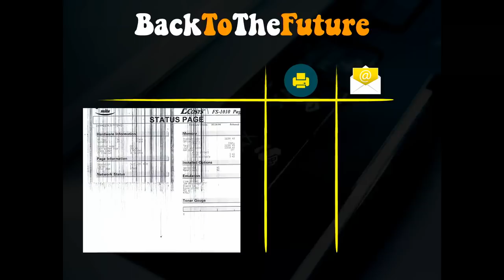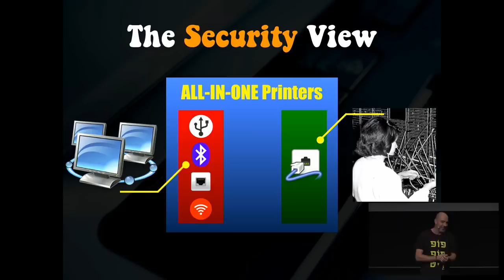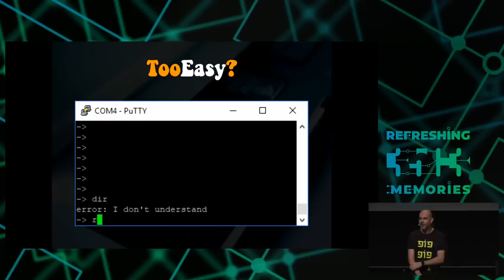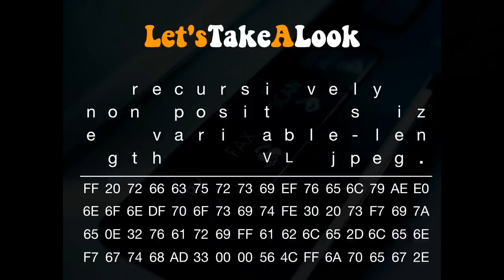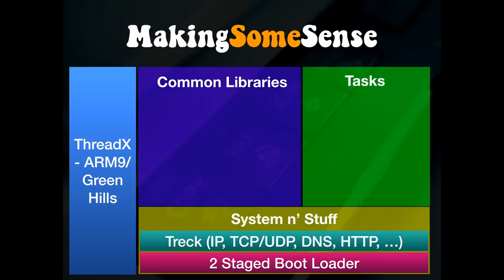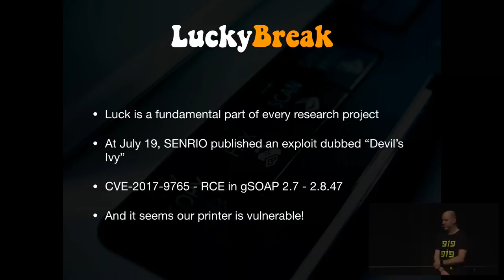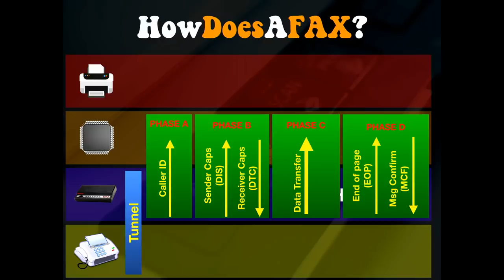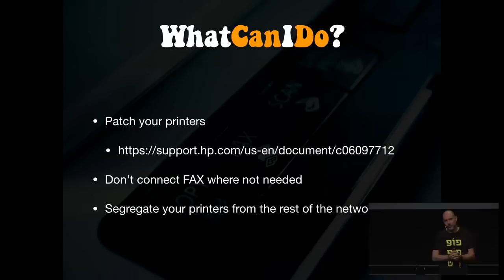35C3 - What The Fax?!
Hacking your network likes it's 1980 again

We all know what FAX is, and for some strange reason most of us need to use it from time to time. Hard to believe its 2018, right?

But can FAX be something more than a bureaucratic burden? Can it actually be a catastrophic security hole that may be used to compromise your entire network? Come watch our talk and find out …

Unless you've been living under a rock for the past 30 years or so, you probably know what a fax machine is. For decades, fax machines were used worldwide as the main way of electronic document delivery. But this happened in the 1980s. Humanity has since developed far more advanced ways to send digital content, and fax machines are all in the past, right? After all, they should now be nothing more than a glorified museum item. Who on earth is still using fax machines?

The answer, to our great horror, is EVERYONE. State authorities, banks, service providers and many others are still using fax machines, despite their debatable quality and almost non-existent security. In fact, using fax machines is often mandatory and considered a solid and trustworthy method of delivering information.

What the Fax?!

We embarked on a journey with the singular goal of disrupting this insane state of affairs. We went to work, determined to show that the common fax machine could be compromised via mere access to its fully exposed and unprotected telephone line – thus completely bypassing all perimeter security protections and shattering to pieces all modern-day security concepts.

Join us as we take you through the strange world of embedded operating systems, 30-year-old protocols, museum grade compression algorithms, weird extensions and undebuggable environments. See for yourself first-hand as we give a live demonstration of the first ever full fax exploitation, leading to complete control over the entire device as well as the network, using nothing but a standard telephone line.

This talk is intended to be the canary in the coal mine. The technology community cannot sit idly by while this ongoing madness is allowed to continue!

The world must stop using FAX!

Yaniv Balmas Eyal Itkin